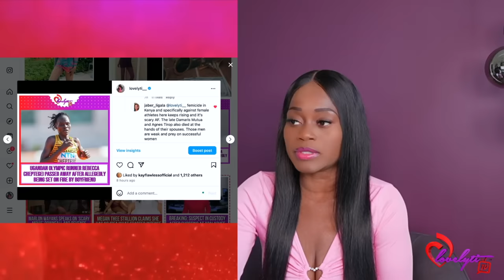Ugandan Olympic runner Rebecca Cheptegei Passes away after partner sets her on fire